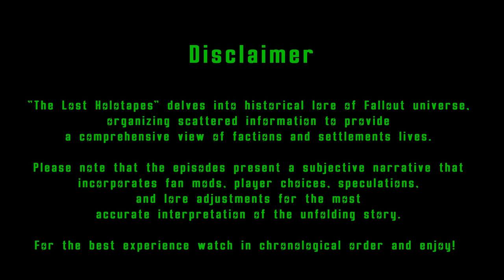#11 Mapped History of Fallout // Lore of FALLOUT NEW CALIFORNIA (3) // Cajon Pass 2256-2261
I will highly appreciate if you would like to throw some bottle caps at me:
The Lost Holotapes is dedicated to the Fallout game franchise, primarily to its historical aspect. I am aiming on systematizing the scattered historical lore to get a complete picture of all the historical events taking place, paying special attention to the life of factions and settlements. I also develop a historical dynamic "Fallout World Map in Google Earth", which can become an illustration of the events described.

IMPORTANT: the story formed by these videos is not a retelling of the canonical version. I use lore-friendly fan modifications; lore associated with certain player choices; lore associated with my own speculations, assumptions, and adjustments of conflicting lore. This story is subjective, but is believed to be the most accurate interpretation of the complex Fallout story.

It is recommended to watch the videos in chronological order. Thank you and enjoy!
00:00 – Title Card
00:23 – Intro
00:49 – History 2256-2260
02:41 – History prior to 2260
07:35 – NCR Intel Map
08:47 – History 2260
07:38 – Wasteland Scouts Expedition (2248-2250)
10:28 – Gameplay Lore of FNC. Chapter I (2260)
17:06 – Sidequest Lore of FNC (2260)
18:13 – Gameplay Lore of FNC. Chapter II (2260)
21:54 – Post-Gameplay Lore
24:40 – Outro